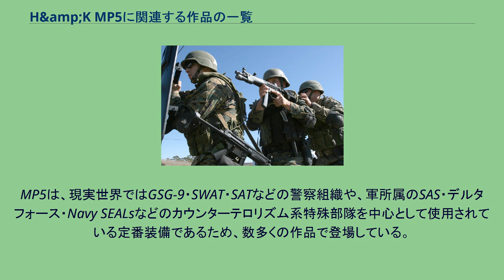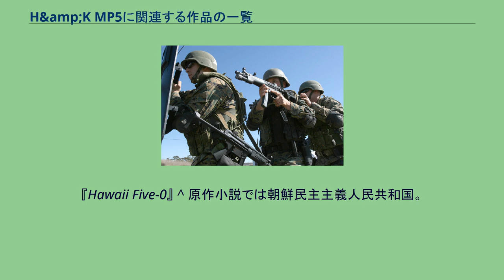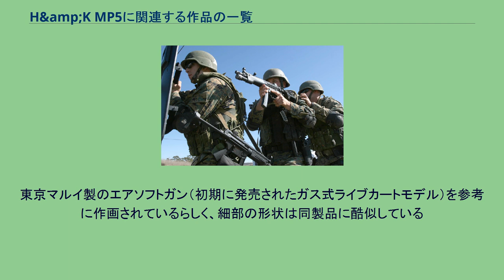H&amp;K MP5に関連する作品の一覧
MP5A5を構えるアメリカ海兵隊員 H&K MP5に関連する作品の一覧（H&K MP5にかんれんするさくひんのいちらん）は、ドイツのH&K（ヘッケラー&コック）社が開発したサブマシンガン、H&K MP5に関連する作品の一覧である。
MP5は、現実世界ではGSG-9・SWAT・SATなどの警察組織や、軍所属のSAS・デルタフォース・Navy SEALsなどのカウンターテロリズム系特殊部隊を中心として使用されている定番装備であるため、数多くの作品で登場している。
現在では完全なMP5が撮影用に手に入り使用できるが、1990年代以前の映画などで使用されたプロップガンは民間用のHK94を改造してMP5を再現したものであった。
また、フルオート射撃ができるモデルはトリガーグループとレシーバーを改造しなければならず、主にG3のトリガーグループを組み込んだHK94やSP89の改造品が使用された。
『Hawaii Five-0』 ^ 原作小説では朝鮮民主主義人民共和国。
^ 劇中で鷹山敏樹（舘ひろし）がMP5を「テロリストご用達の武器」と発言しているが、本来、自動連射可能なMP5は公的機関向けにしか販売されていない ^ 第2話ではSIT、スペシャル版ではSAT、それ以外は単に特殊部隊と呼ばれている ^ マガジンはストレート型となっており、全体的な形状はMP5よりは原型のHK54に近い。
東京マルイ製のエアソフトガン（初期に発売されたガス式ライブカートモデル）を参考に作画されているらしく、細部の形状は同製品に酷似している